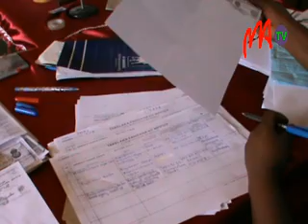02 FKT AMPATSAKANA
Le fokontany d'Ampatsakana est confronté à une problématique majeure depuis l'annonce faite par le Gouvernement selon laquelle seuls les citoyens détenteurs d'une fiche bleue ou d'une carte d'électeur peuvent figurer sur la liste électorale additive.